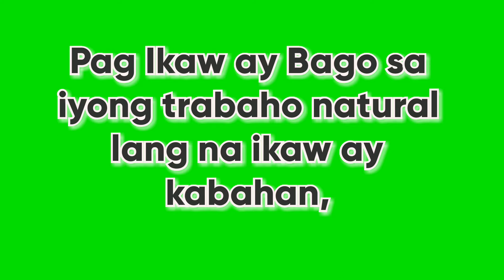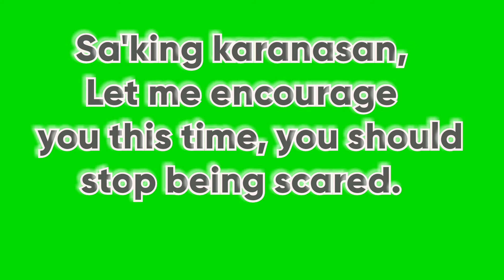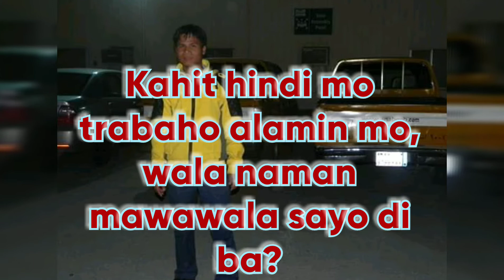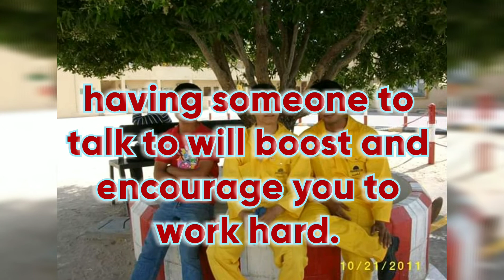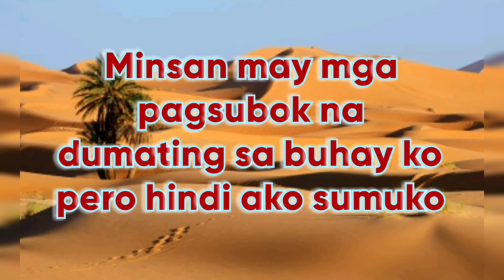Paano Magtagumpay sa Bagong Trabaho?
“In order to succeed, we must first believe that we can.”

paano maging matagumpay sa trabaho
Paano pagtagumpayan ang bagong trabaho